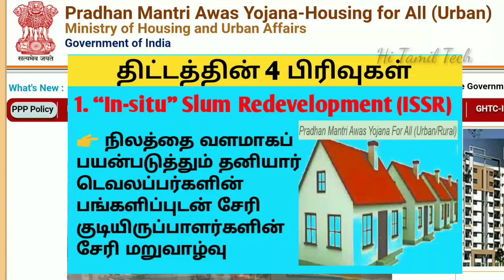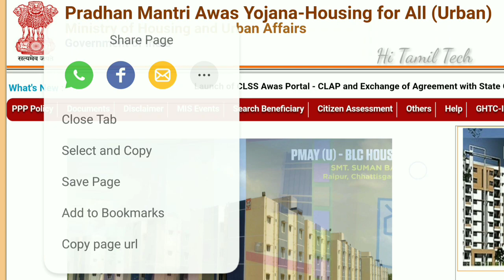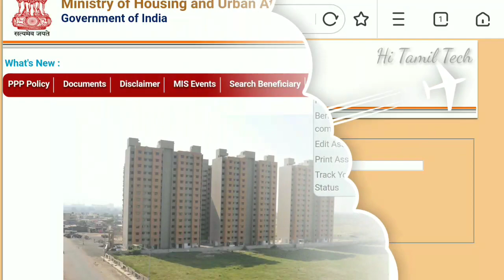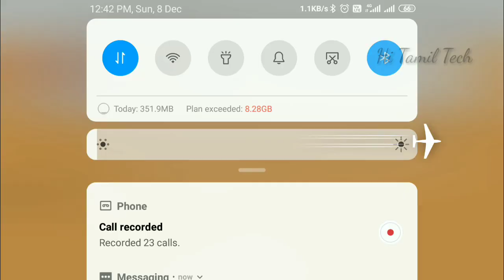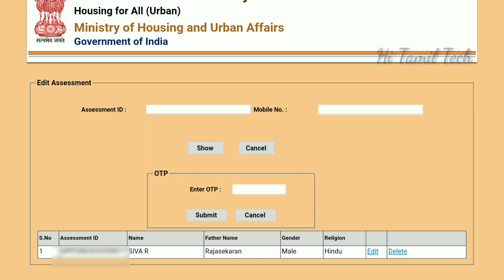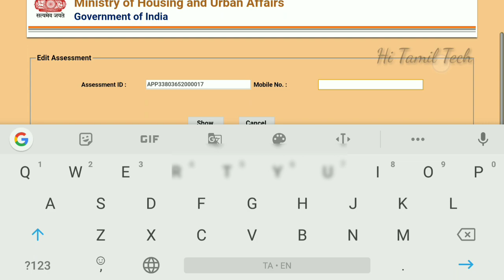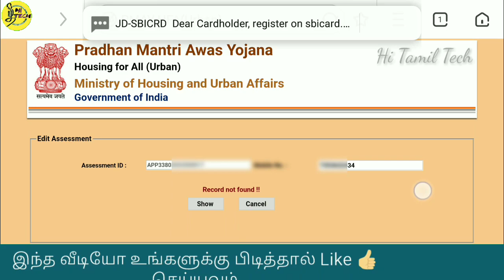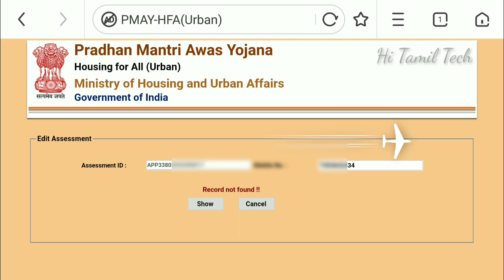அனைவருக்கும் வீடு apply செய்ததை Delete செய்வது எப்படிPradhan mantri awas Yojana Urban PMAY HFA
அனைவருக்கும் வீடு திட்டம் apply செய்ததை Delete செய்வது எப்படிPradhan mantri awas Yojana Urban PMAY HFA

அனைவருக்கும் வீடு திட்டம் IOB HOUSE LOAN subsidy வாங்க என்ன தேவை? | pradhan Mantri awas Yojana

Web results
Awas yojna - Hand bill - ENG-HINDI ... - Indian Overseas Bank